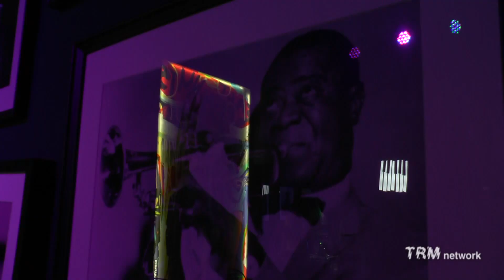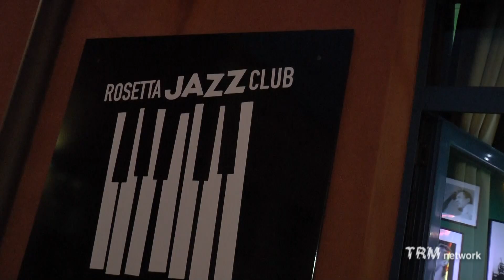A Matera nasce il Rosetta Jazz Club. Concerto inaugurale con Jerry Weldon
Non un classico locale, ma un vero e proprio club. A partire dalla struttura, intima e affascinante, che dà vita a un luogo dove sperimentare musica, incontrarsi, riappropriarsi della propria identità e annullare le distanze tra spettatore e artista . A Matera ha aperto le sue porte il Rosetta Jazz Club , in via Marconi; il concerto di inaugurazione con il sassofonista americano Jerry Weldon, diventato famoso in tutto il mondo nel 1981 suonando con il leggendario Lionel Hampton e la sua orchestra. Negli ultimi trent’anni ha collaborato con alcuni dei musicisti più importanti al mondo e ancora oggi, quando non è in tournè, si esibisce stabilmente tutte le settimane allo “Showman’s Jazz Club”, uno degli storici jazz club di New York City . Nella Città dei Sassi si è esibito in due set, nel primo con Bruno Montrone al piano, nel secondo con Giuseppe Venezia al contrabbasso (anche direttore artistico del Rosetta Jazz Club) ed Elio Coppola alla batteria.
Un nuovo palco, dunque, nel cuore di Matera per artisti di fama nazionale ed internazionale che diventerà anche fucina per il battesimo di nuovi progetti.